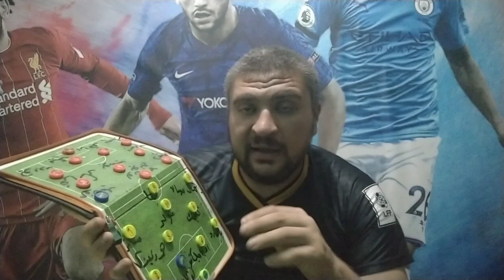ما قبل مباراه برشلونه وبايرن ميونخ في دوري ابطال اوروبا مش واثق في كومان خالص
حبين نتكلم سوا شويه عن ما قبل مباراه
برشلونه_بايرن_ميونخ في دوري_ابطال_اوروبا مباراه برشلونه و#بايرن_ميونخ كومان ناجلزمان برشلونه اليوم مباراه بايرن ميونخ ليفاندوفيسكي